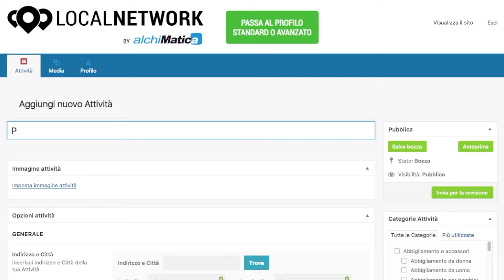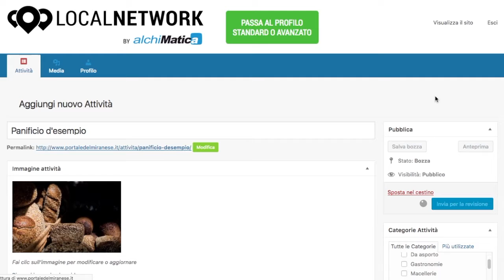Crea attivita profilo gratuito